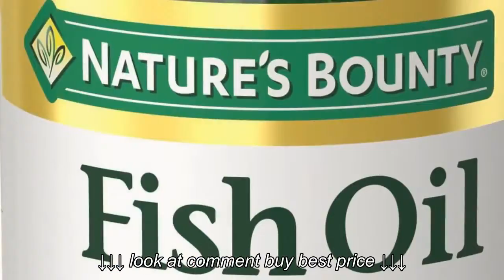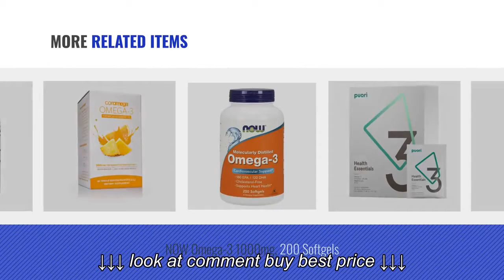Top 5 Omega 3 Vitamin 2018 Best Sellers: Vitafusion Omega 3 Gummies, 120 Count Packaging May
Top 5 Omega 3 Vitamin 2018 Best Sellers: Vitafusion Omega 3 Gummies, 120 Count Packaging May, Top 5 Omega 3 Vitamin 2018 Best Sellers: Vitafusion Omega 3 Gummies, 120 Count Packaging May